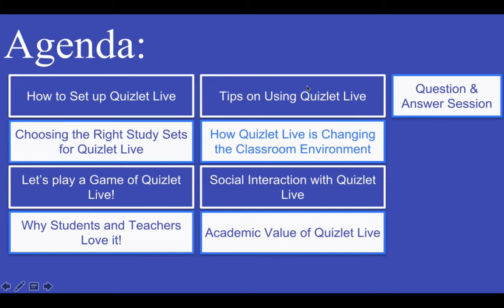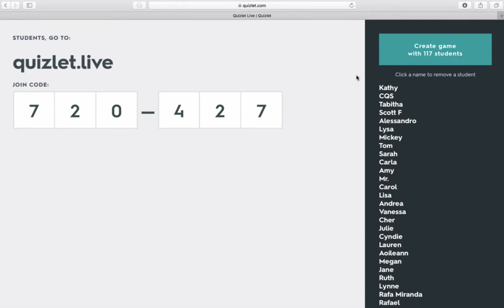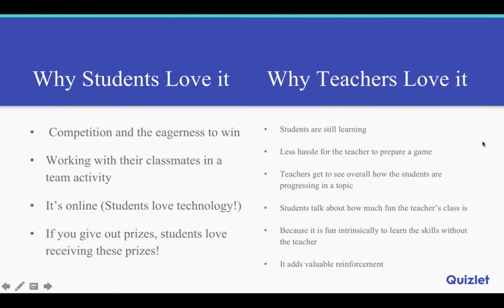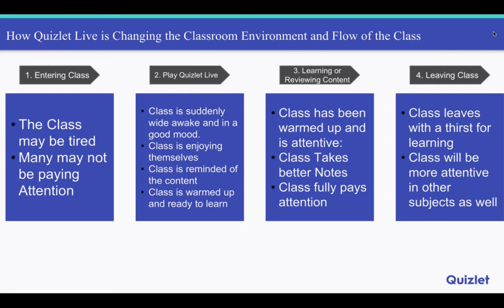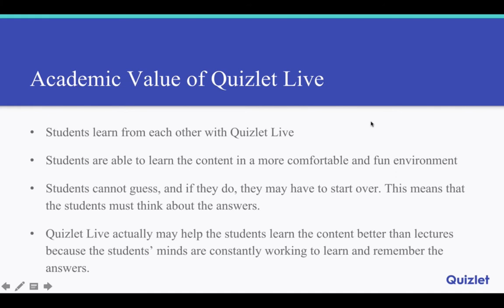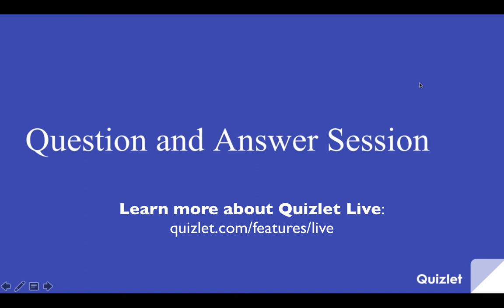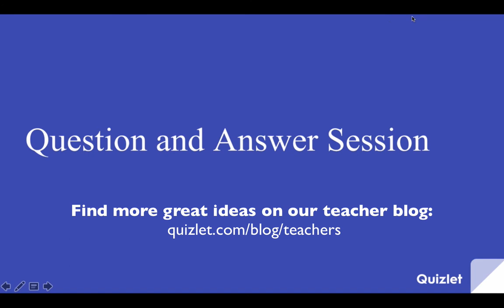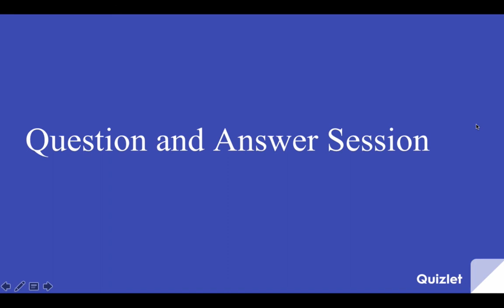Quizlet Unconference 2017: Why Students and Teachers Love Quizlet Live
8th grade student, Aarian Dhanani, takes us through how to play Quizlet's collaborative learning game, Quizlet Live, and how it supports students' interpersonal skills along with material review.